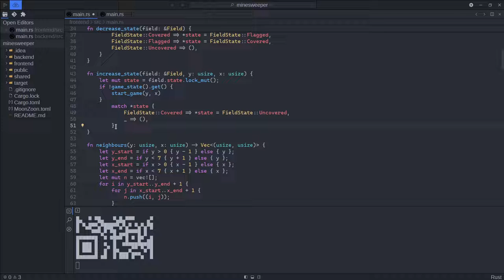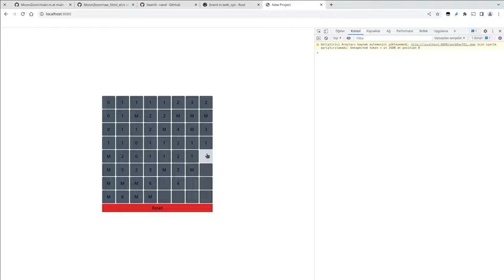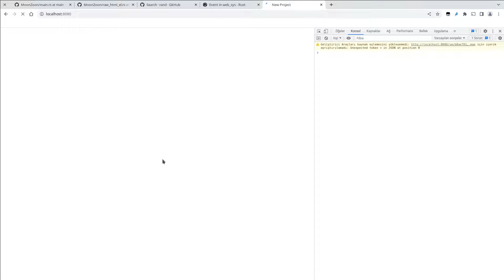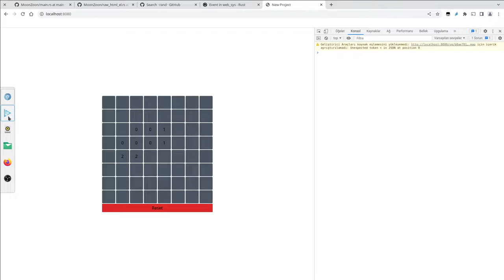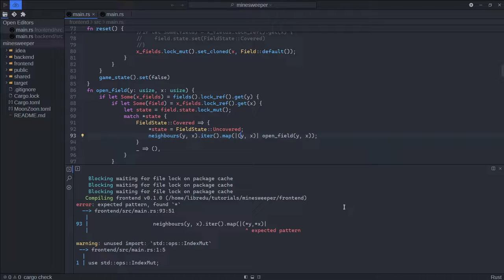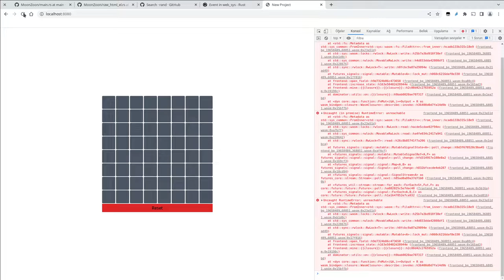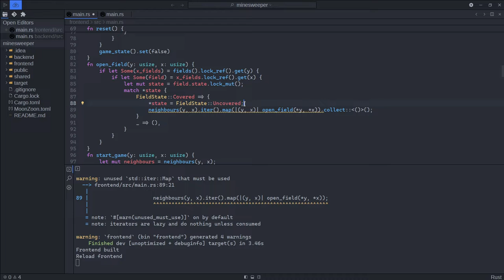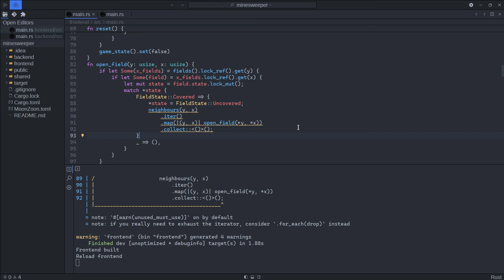Rust & Wasm - Mayın Tarlası 8